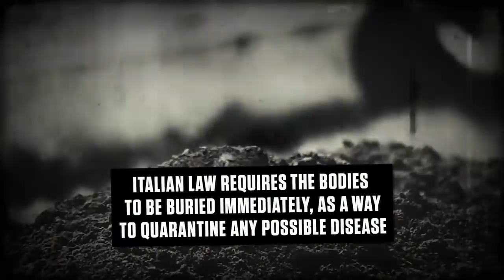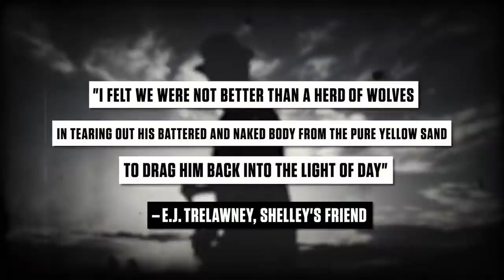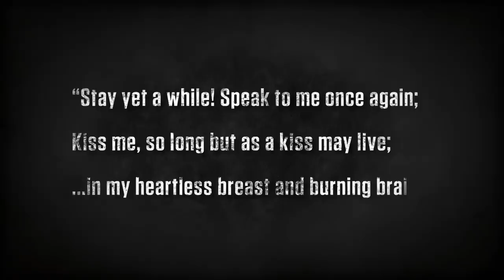Frankenstein Author Carried Around Her Dead Husband's Heart | Dark History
Frankenstein author, Mary Shelley, is world renowned for her terrifying fiction, but few know that she had a dark secret of her own.